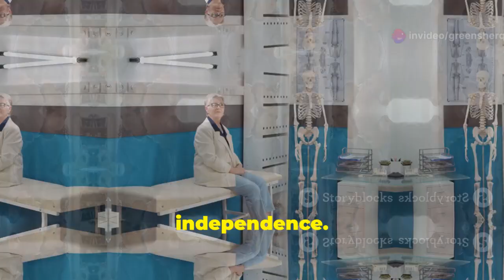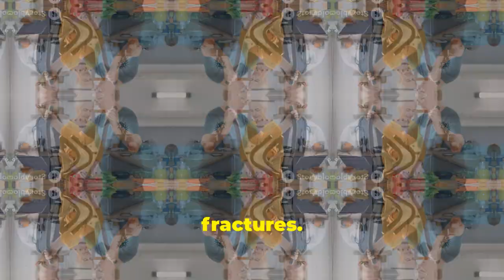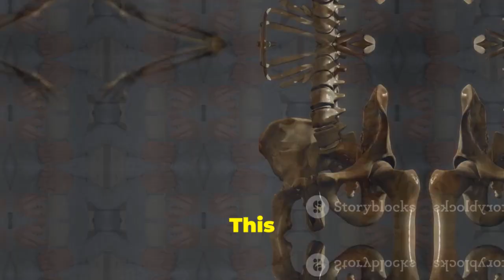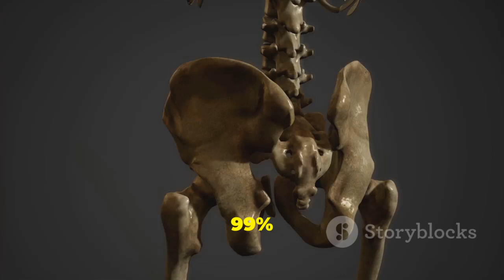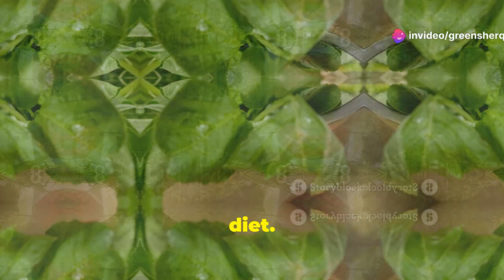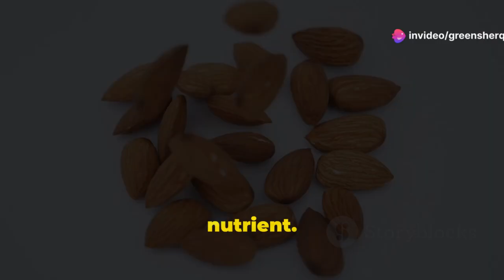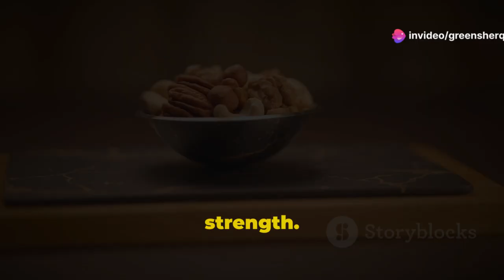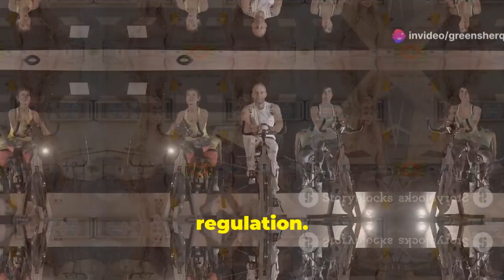Top foods to eat To Prevent OSTEOPOROSIS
- Health foods to buy
- Wellness CORE Grain-Free Senior Dry Dog Food, With Nutrients for Immune, Joint, Skin & Coat Support, 24-Pound Bag

Top Foods to Prevent Osteoporosis: Eat Your Way to Stronger Bones!

Osteoporosis is a silent yet impactful condition that weakens bones, leading to fractures, pain, and reduced quality of life, particularly for those over fifty. This video dives deep into how a bone-healthy lifestyle can prevent osteoporosis by focusing on essential nutrients. Learn how calcium, found in dairy and leafy greens, and vitamin D, from fatty fish and sunlight, play crucial roles in bone health. Discover the benefits of magnesium and vitamin K-rich foods like nuts, seeds, and fermented vegetables. Embrace a balanced diet and regular exercise to build and maintain strong bones throughout your life.

OUTLINE:
00:00:00 A Growing Concern
00:02:26 Building Strong Bones
00:04:14 Calcium Powerhouses
00:04:45 Not Just for Salads Anymore
00:05:12 The Sunshine Nutrient
00:05:39 Swimming in Vitamin D
00:06:05 Boosting Vitamin D Levels
00:06:37 The Supporting Cast
00:07:06 Nuts, Seeds, and More
00:07:28 Leafy Greens and Beyond
00:07:48 A Recipe for Success